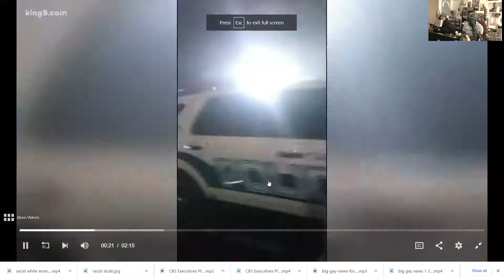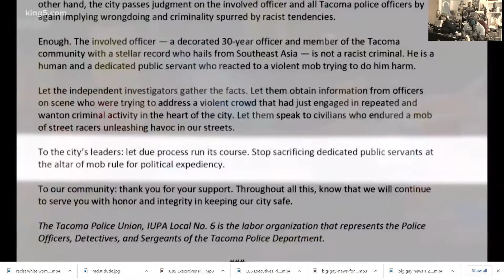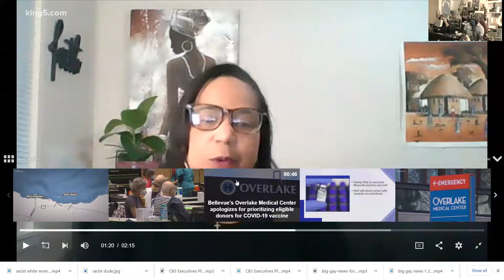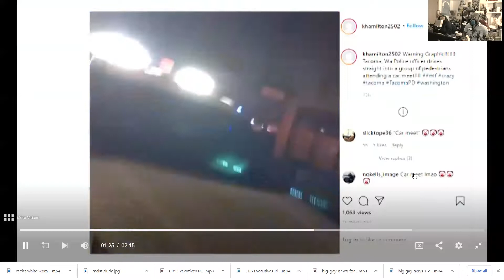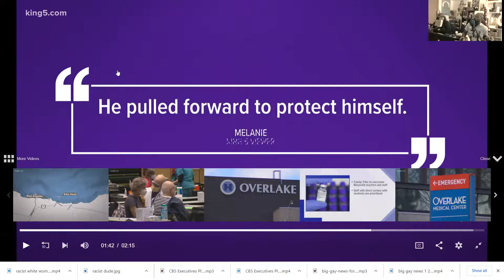Witness to Tacoma police officer driving through crowd speaks out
Many have been talking about the graphic video that showed a Tacoma police officer driving out of a group of people crowded around his car during a street racing event in Tacoma on Saturday night.

It has become a flashpoint for some activists with regards to how the officer acted and police accountability issues in general. One of the claimed organizers of the event contacted the Jason Rantz Show on KTTH to give their side of what happened.

“We organize these events for people in the car community to come together and, you know, do our thing, show our skills, because tracks are expensive. … We met, had our plans out, had a couple of 100 people there, and we wanted to have a good night like we usually do. And I want to point this out, Jason, rule number one is safety. … We don’t want anyone to get hurt at these events,” he said.

Tacoma police car seen driving into crowd at street race downtown

“We went to the address on Ninth Avenue, and we were there for a good couple of minutes, like 15 minutes. And then the cop came. What we usually do is try to push the cop back, like we don’t do anything violent, so I don’t know why the media is making it seem like we did anything violent. We surrounded the cop car, … but we weren’t pounding on him.”

The organizer claims that they were only in front of the Tacoma police car, not in back, and that the cop could have gone backward instead of driving forward, and could have handled it differently.

“The car was there for a good three minutes. … The cop proceeded to back up. And I don’t know why he didn’t continue to back up. No one was behind him. No one was surrounding the car, so for him to go forward doesn’t make sense. And for him to do any of that — he could have called it in, he could have made a different decision,” he said.

SPD Chief Diaz: Additional police budget cuts impacting ‘proactive public safety’

Jason argued that based on the video he’s seen, people were allegedly pounding on the cop car, and a window was shattered on the car.

“So when you say there was no one pounding on the vehicle,” Jason asked, “presumably you point that out because you believe that that might potentially be a defense for an officer to fear for their safety?”

“Yeah, I totally agree with you,” the organizer responded. “If people were banging on the thing, I would fear for my safety, too.”

But he says that he didn’t see people pounding on the cop car, that they were only around the car, so Jason replied: “By the way, you shouldn’t be surrounding a cop car. But I’m telling you that the video that I’ve seen shows people pounding on the car. Assuming for a moment that that is true, based upon that information, will you change your position instead of saying the cop acted incorrectly, that at least you understand why the cop did what he did?”

“I don’t agree with that because he shouldn’t have run into that crowd,” the organizer said. “He should have done what every cop does during these events: He calls for backup. Never has this happened. Ever, ever, ever.